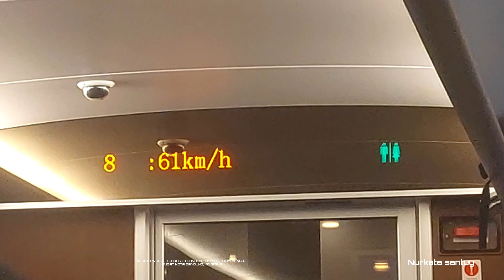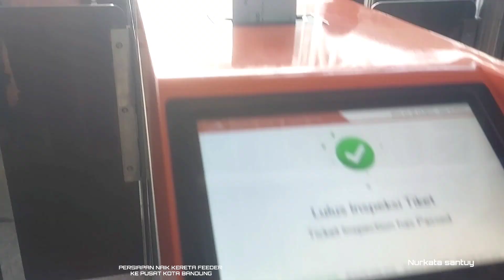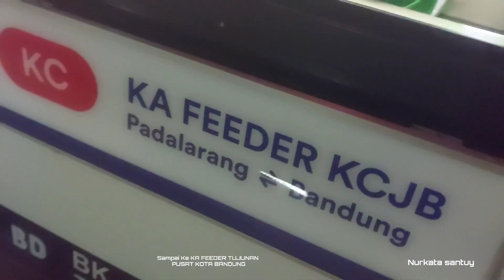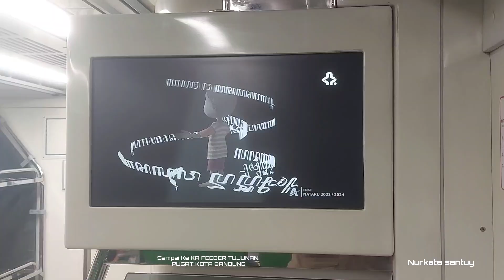🔴MEMBLUDAK ‼️ WISATA KE BANDUNG | ST. HALIM NAIK KERETA CEPAT WHOOSH KO,BISA ⁉️ - KCIC KA FEEDER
Membludak Wisata ke Bandung Langsung Naik Kereta Cepat whoosh Ko Bisa..? Bisa Nyambung KA FEEDER dari ST. PADALARANG 19 Menit Ke Pusat Kota Bandung dan Sebalik nya dari kota Bandung Ke ST. Halim Bisa Juga Bisa Pesen Tiket online Whoosh Atau Bisa konfirmasi Ke Petugas KCIC di St. kota Bandung.